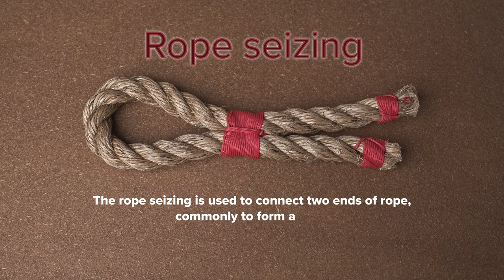Rope seizing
In this video we are tying a rope seizing. This technique is used to join two parallel pieces of rope together, usually to make an eye. The technique is made with twine and used when a splice or a knot can not be.

Happy tying!